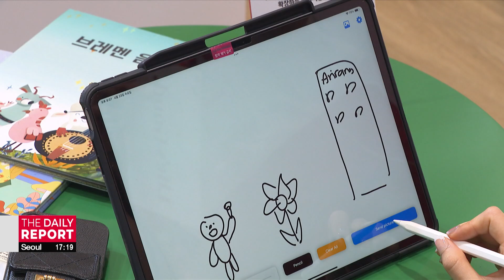World IT Show 2025: S. Korean firms tap AI in everyday life, localization to stay ahead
AI 중심 ‘월드IT쇼 2025’… 일상 혁신•국산화로 불확실성 돌파구 모색

A tech trade show currently underway here in Seoul is demonstrating the tangible presence of AI in modern homes and workplaces to promote comfort and convenience.
Our correspondent Lee Soo-jin  reports.

An AI-generated human dances to a K-pop beat against a traditional hanok courtyard backdrop, inviting others to join in.
South Korea has put AI in the spotlight at its biggest ICT show,.. as the country pushes to lead the global race in the technology.
The 2025 World IT Show,.. which will be held for three days, kicked off on Thursday in Seoul under the slogan "Driving Digital Transformation with AI."

"And the products from a record 400-plus companies from Korea and abroad show that AI is already embedded in nearly every part of daily life, from AI assistants to our cars."

LG Electronics is offering visitors a chance to experience the company's upcoming AI-powered mobile home system that comes with an assistant that can identify visual information to pick out and summarize books.
And when you draw pictures on a pad, it's able to create and narrate stories based on those pictures.

And because AI is such an integral part of the future, LG Electronics, a consumer electronics giant, is now even expanding its reach into smart mobility through in-vehicle systems.

"We believe that the future lies in developing AI so it's integrated into every part of our environment, including cars."

SK Telecom is also showcasing how AI can enhance everyday life with tools designed to boost work efficiency.
Its AI-powered assistant acts like a virtual participant in meetings, listening to conversations, using natural language processing to identify key points, and generating a concise summary that includes what was discussed and who attended.

"Both foreign and domestic companies see AI investment as a necessity, not a choice. That’s why we wanted to showcase how AI is transforming and will continue to transform our daily lives."

But these AI breakthroughs, and those to come, are only possible through semiconductors.
That’s why companies like Telechips, a local semiconductor firm, are advancing AI technologies for automobiles to meet rising demand, while also focusing on localization to stay competitive amid growing trade pressures.

"There are global risks in the supply chain stemming from trade tensions between major world powers, so it's important to produce locally, which we think is our biggest strength right now."

He added this has let the company supply major clients like Hyundai without trade disruptions, part of a growing shift toward self-reliance as firms avoid import-risk regions to stay competitive in the global AI race.

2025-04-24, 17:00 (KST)